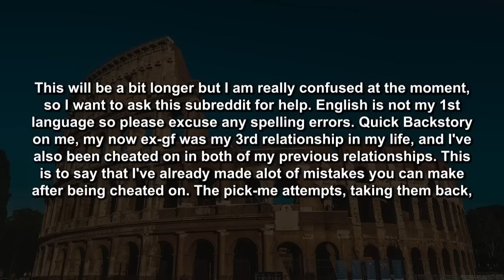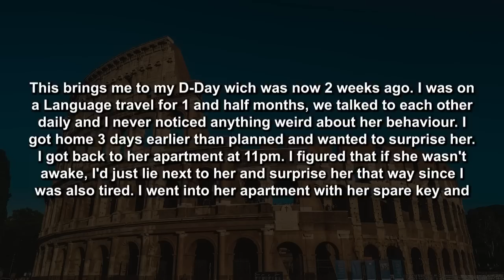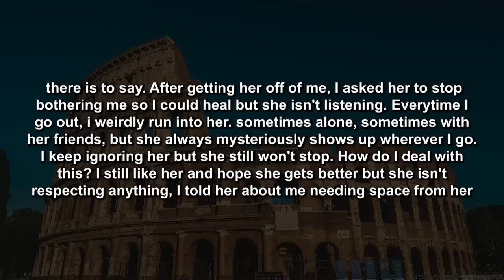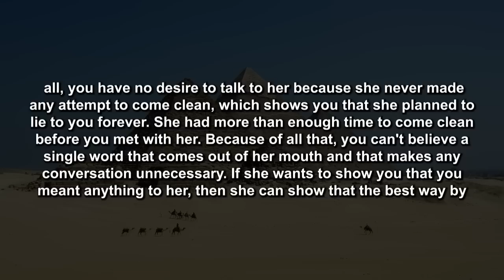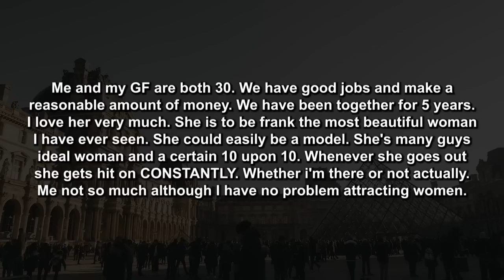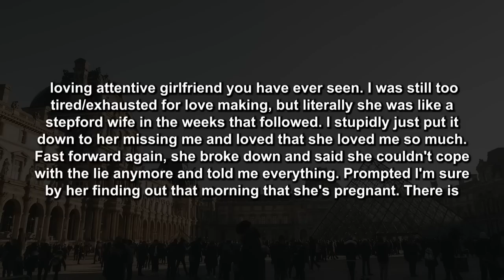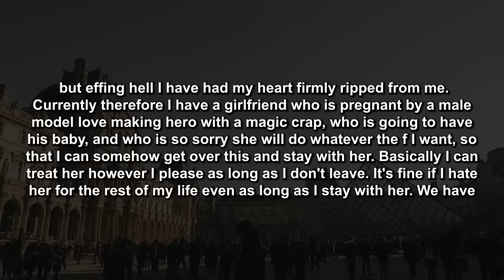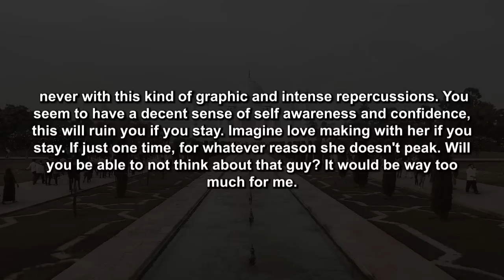I Went To Surprise My Wife But I Saw Her Sleeping With a Guy So I Walked Away & Blocked Her & Now...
This will be a bit longer but I am really confused at the moment, so I want to ask this subreddit for help. English is not my 1st language so please excuse any spelling errors. Quick Backstory on me, my now ex-gf was my 3rd relationship in my life, and I've also been cheated on in both of my previous relationships. This is to say that I've already made alot of mistakes you can make after being cheated on.

Timestamps:
0:00 - Intro
0:15 -  Story 1
6:32 - Peoples Opinions
9:21 - My Opinion
10:16 - Story 2
15:55 - Peoples Opinions
17:35 - My Opinion
18:25 - Outro